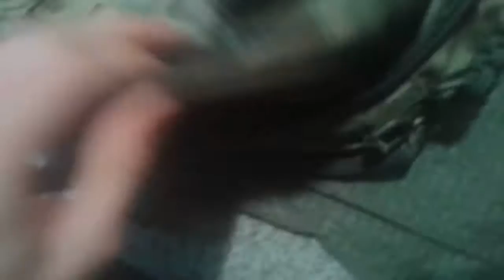( Overview of / Rzut oka na ) Dragon's Egg Helikon Backpack / Plecak Direct Action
Rzut oka na pojemność, kieszenie i wykonanie plecaka od Helikon-Tex, Direct Action Dragon's Egg w kamuflażu Kryptek Mandrake.
Proszę wybaczyć jakość nagrania, robione na użytek prywatny, udostępnione ze względu na brak podobnego filmu na YT.
Overview of Helikon-Tex's Backpack, Direct Action Dragon's Egg in Kryptek Mandrake camouflage, capacity, pockets and quality of craft.
Sorry for the video quality it was done for private purpose, shared cause I couldn't find the video exposing it from the inside.